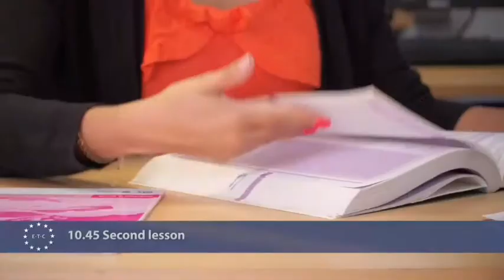【英國遊學】-伯恩茅斯l ETC國際語言中心l 濱海渡假市鎮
伯恩茅斯位於陽光燦爛的英格蘭西南部，距離倫敦約2.5小時車程，是個大型濱海渡假市鎮，市中心有著名的維多利亞式建築，高 62 公尺尖頂的「聖彼得教堂」是當地的地標，聞名於綿長且美麗的海灘、充滿活力大學城，渡假勝地擁有夏日美景、夜生活和琳瑯滿目的購物商店，每年四季吸引觀光客總是源源不絕。當地交通公車系統發達, 站牌路線多元化。

ETC International College位於英國南端伯恩茅斯Bournemouth鎮中心旁，學校成立至今已擁有30年的歷史，是相當具有英式傳統風格的學校，並逐年榮獲英國British Council、English UK  和 ISI (Independent Schools Inspectorate) 組織的評鑑肯定!

【ETC學校】特色:
* 位於市中心，機能便利，路程可到商場、海邊、佳餚美味餐廳林立。
* 走路5分鐘可到綿密11公里之長的金色沙灘。
* 專屬ETC學生校舍、24小時宿舍管理員，緊鄰學校教室建築。
* 學生餐廳提供一流廚師，多元季節食材、美味可口
* 小班制教學-淡季平均10個 (旺季 10~16個) 。
* 來自10多國籍學生比例多元，華人比例超低 (1%)。
* 學校有親切、熱忱中文服務人員。

【EZgo易格遊學l 菲律賓遊學l 歐美遊學專家】
  遊學打工/海外企業有薪實習/親子遊學